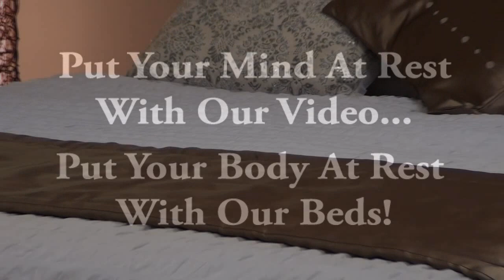****** ACTUAL VIDEO FOOTAGE OF THE BED ******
leather bed frame